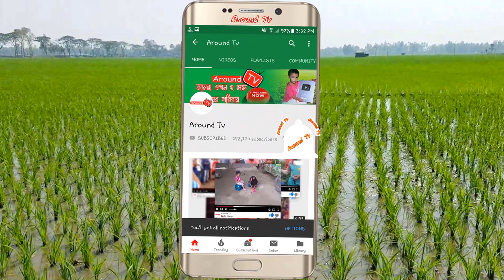শিকল পাগলের কলিজা কাটা বিচ্ছেদ গান । শিশু কালের ভালোবাসা । Shikol Pagol Song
Singer : Azidul Islam
Organized By : Around Tv Team
Camera & Video Editing : Around Tv Team
Director : Md Ariful Islam Rana

Every day 2 videos were uploaded to Around Tv. Time is 6.00pm and 10.00 pm. Dear visitors, I welcome you from Around Tv. I am Md Ariful Islam Rana, Director of around tv. Around tv has gone far ahead of your love. Hopefully, you will also find yourself in the next few days. Not filled with title, not good title Our goal is to present the show, our expectations to the good viewers, see all our videos I hope you like it, and if you do not like it, will criticize constructively, we will accept it.